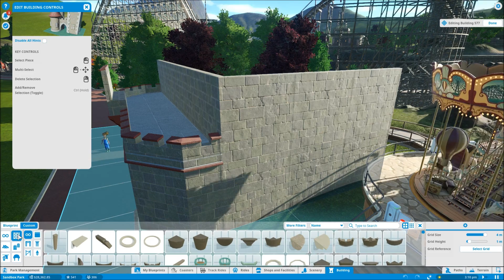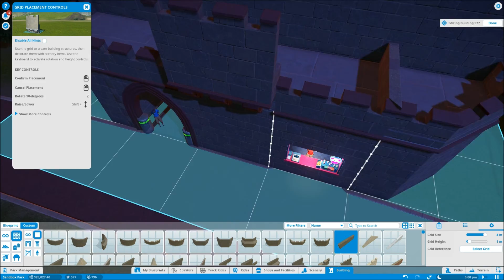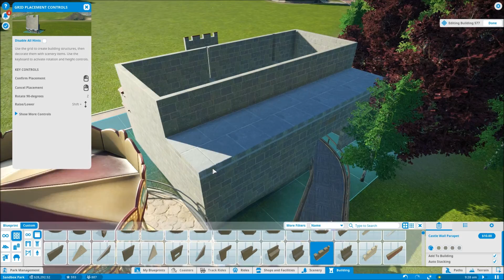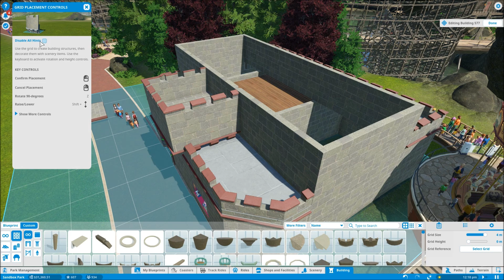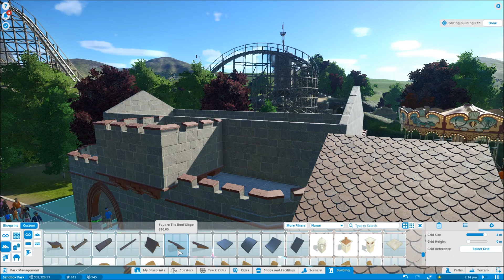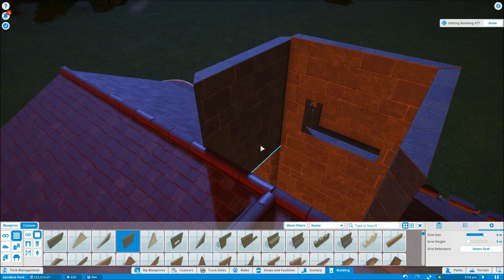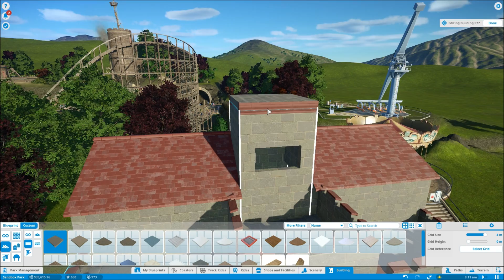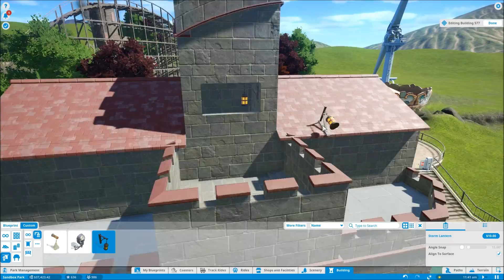Lets Play Planet Coaster Career Mode - Part 3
**More RollerCoaster Game Videos

Skype - BeastieBoyDrumma